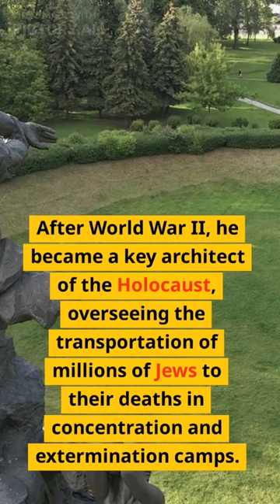Adolf Eichmann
Adolf Eichman